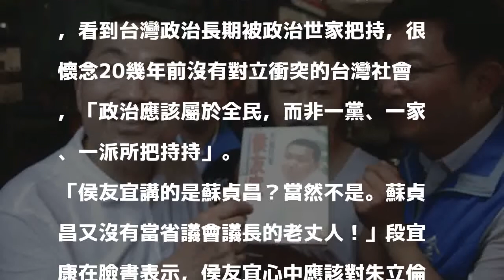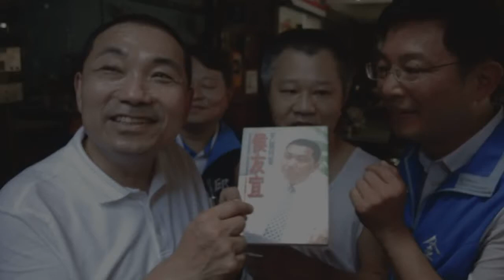侯諷政治不應由政治世家把持 段宜康：他應很肚爛朱立倫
〔即時新聞／綜合報導〕國民黨新北市長參選人侯友宜昨（17日）拋出「政治不應由政治世家把持」說法，疑似在暗諷對手、民進黨新北市長參選人蘇貞昌，對此蘇貞昌今（18日）回應，表示台灣已進入民主選舉的時代，確實已非蔣家一黨獨佔的時代。而綠委段宜康則認為，侯友宜心中應該對新北市長朱立倫很肚爛，否則不會説「政治不應由政治世家把持」。

發表評論評論如下。